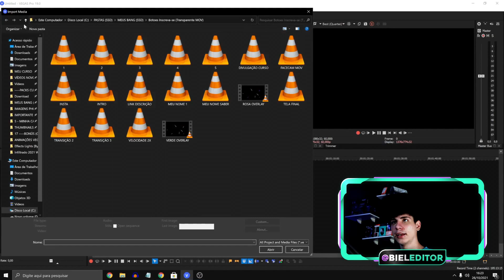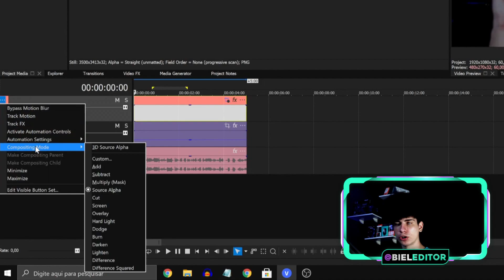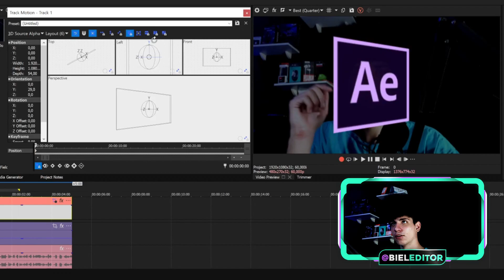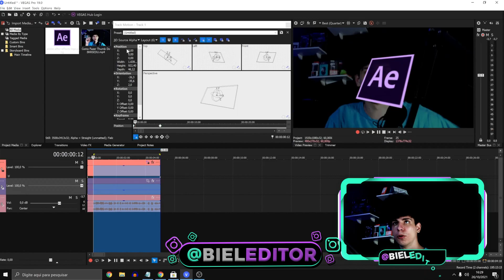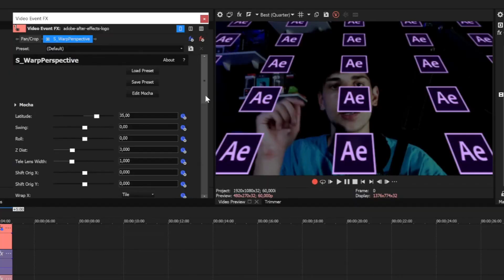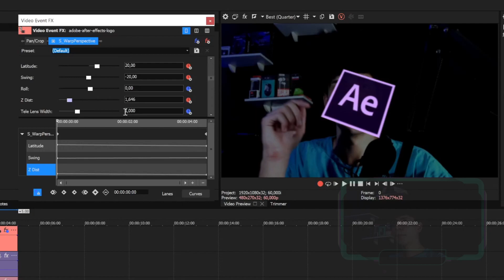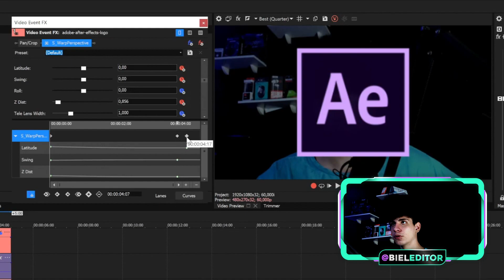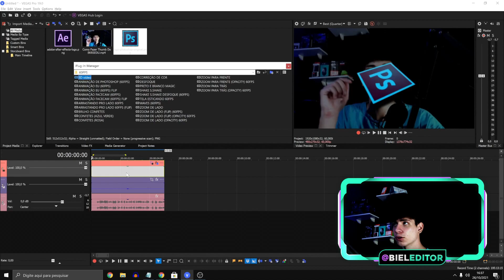REVELADO! ANIMAÇÕES em 3D pelo SONY/MAGIX VEGAS PRO 19 | 2 MANEIRAS de CRIAR e SALVAR PRESETS !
COMO FAZER ANIMAÇÕES EM 3D PELO SONY VEGAS PRO 19 COM PLUGINS E SEM PLUGINS PASSO A PASSO.

hoje eu vou te ensinar a como você pode usar as ferramentas do vegas pro 19 para fazer umas animações em 3d usando as ferramentas nativas do sony vegas pro 19, ou outras versões também.

pra você poder fazer as animações em 3d de perspectiva no sony vegas pro 19, você tem varias opções, uma delas é você usar as ferramentas da track que são nativas do vegas pro, e também você pode usar efeitos e salvar presets.